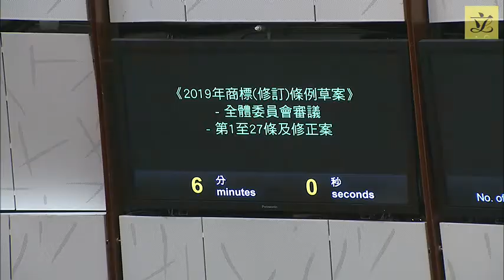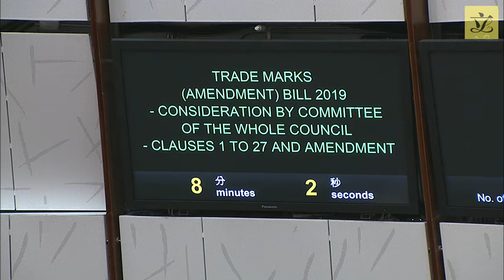Council meeting(2020/06/10)-II.the Whole Council - Trade Marks (Amendment) Bill 2019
II. Bills:
Consideration by Committee of the Whole Council- Trade Marks (Amendment) Bill 2019

Amendment mover : Secretary for Commerce and Economic Development (Amendment set out in LC Paper No. CB(3) 437/19-20 issued on 21 May 2020)

(Debate and voting arrangements set out in LC Paper No. CB(3) 493/19-20 issued